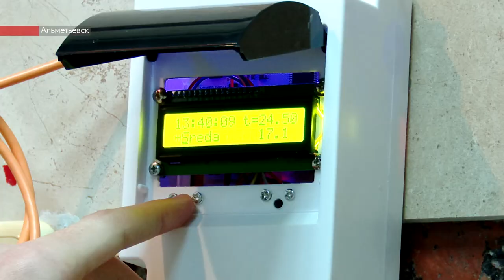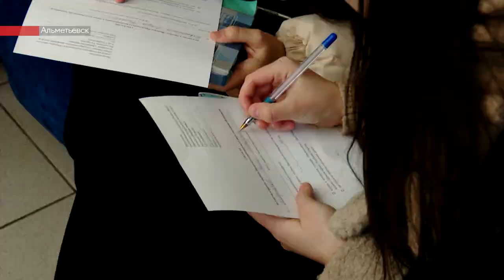День детских изобретений отметили в Альметьевске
6 альметьевских школ отметили День детских изобретений. Учащиеся представляли на суд педагогов и одноклассников свои разработки. Одни создавали паровой двигатель в миниатюре, а другие не просто изобрели, но и уже внедрили свои инновации. О них – в сюжете.